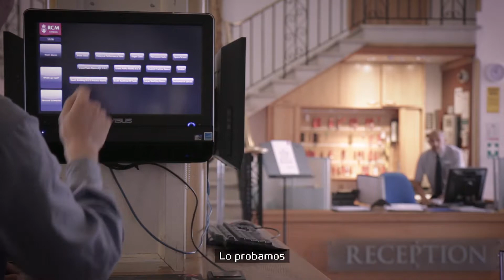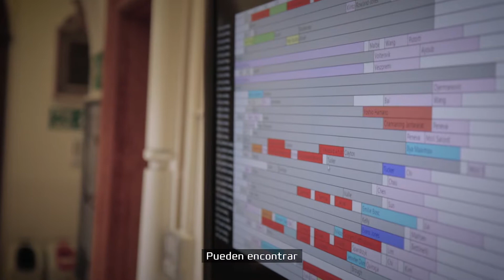Customer Testimonials - Royal College of Music (es)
Hear Andrew Miller from the Student Registry at the Royal College of Music in London talk about ASIMUT.